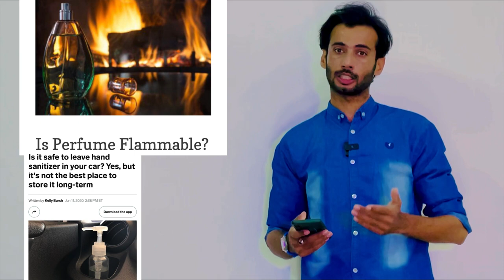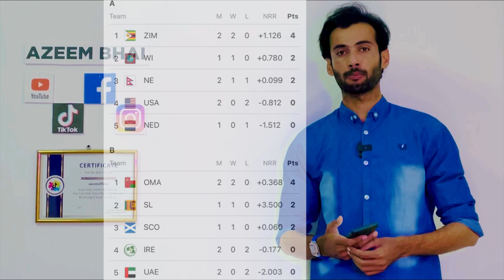Oman news | high temperatures 50, perfume spray Dangerous in cars | submarine missing | Oman cricket